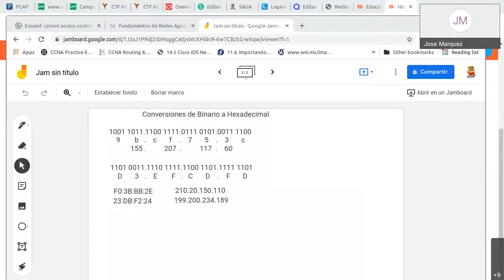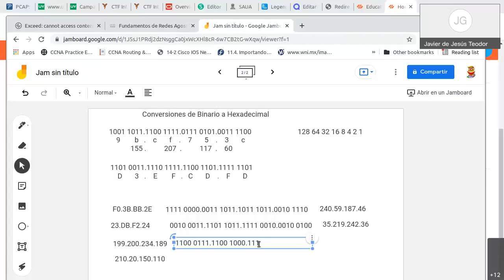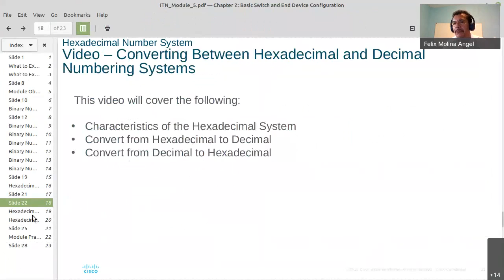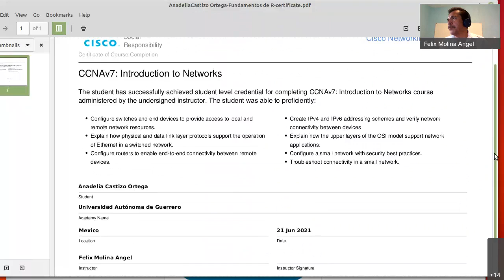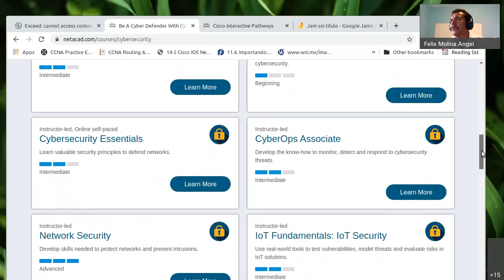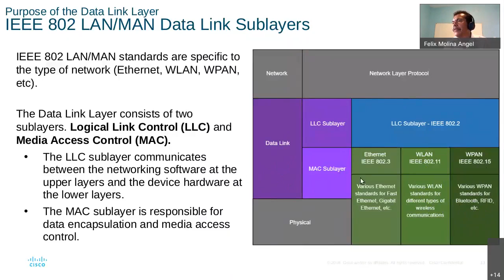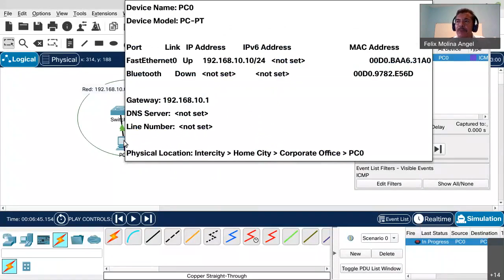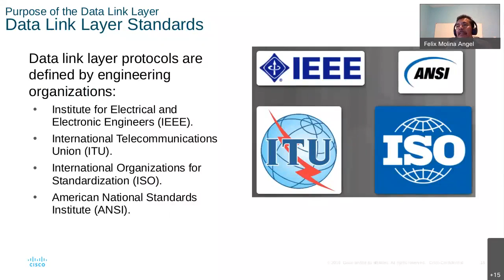Sistemas de numeración y propósito de la capa de enlace de datos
En esta sesión se da un repaso de conversión entre el sistema decimal, binario y hexadecimal. También se revisa el propósito de la capa 2.